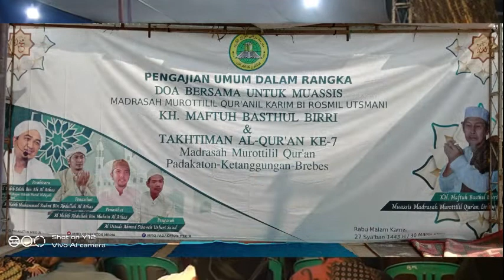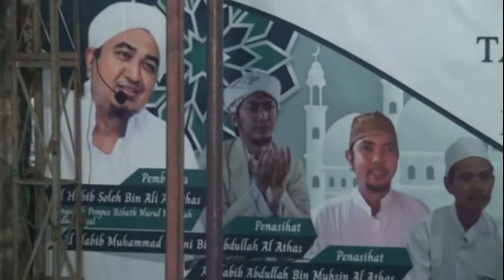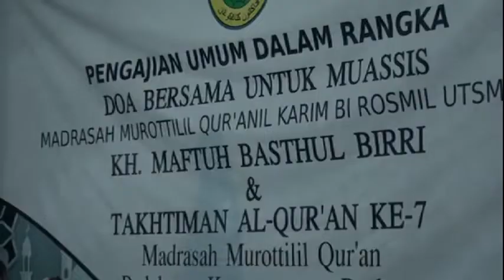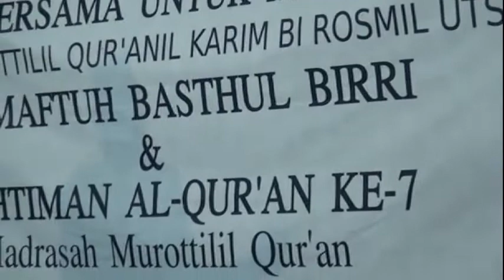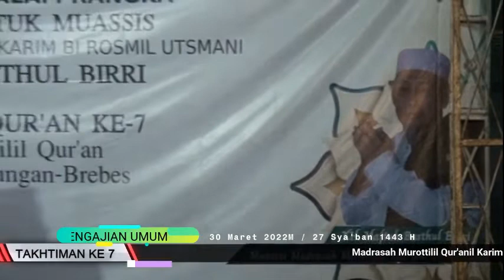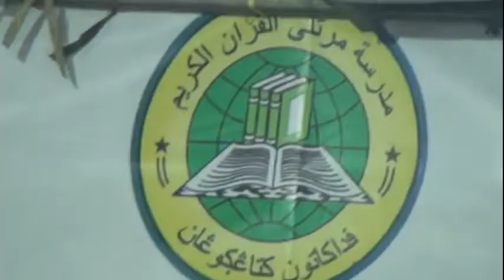Takhtiman Ke 7 MMQ Padakaton Ketanggungan Brebes Part 2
Pengajian Umum Dalam Rangka Doa Bersama Untuk  Muassis                                                    Madrasah Murottilil Qur'anil Karim Bi Rosmil Utsmani KH. Maftuh Bathul Birri